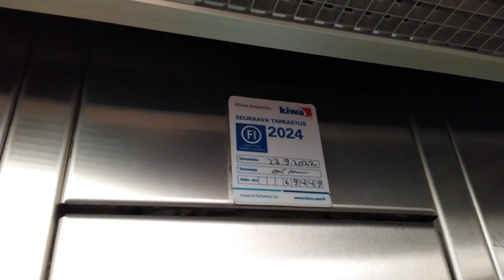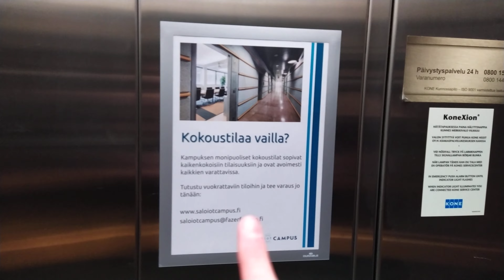Very nice 1998 Kone M tr. elevator/lift at Kiila building (former Nokia factory), Salo, Finland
Location: Kiila, Joensuunkatu 7, Salo, Finland
Type: Traction M
Brand: Kone
Year installed/modernized: 1998
Serial number: H69449
Floors: 4 (*0*, 1, 2, 3)
Capacity: 13 persons/1000kg
Next time: 2024
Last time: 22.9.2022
Maintained by Kone
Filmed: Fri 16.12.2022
Camera: Nokia 7.2 (48MP)